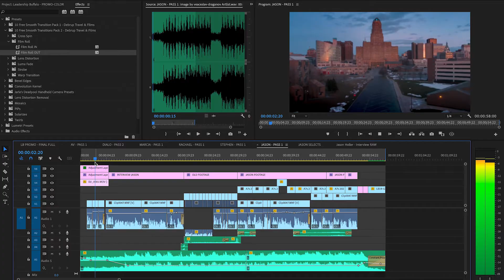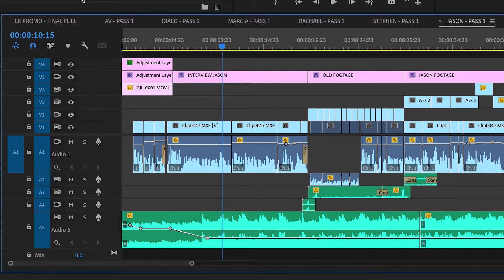Jason Holler (LB '19)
Jason Holler (LB '19) is the Co-Founder of Uplifter Video